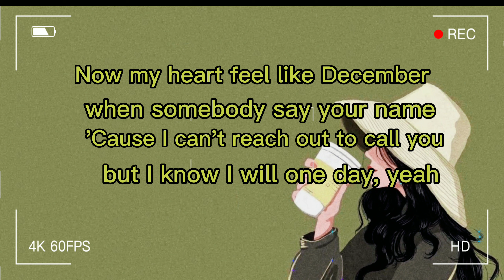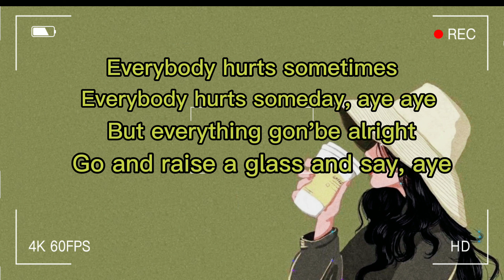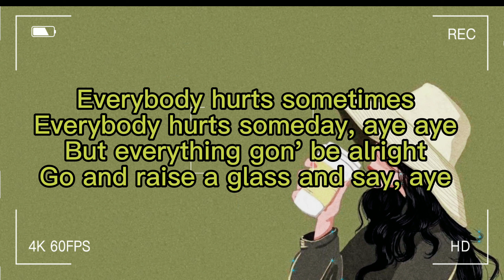Memories - Maroon 5 (Lyrics)